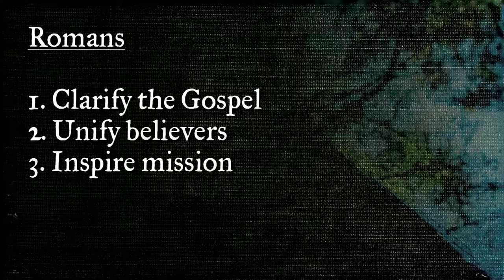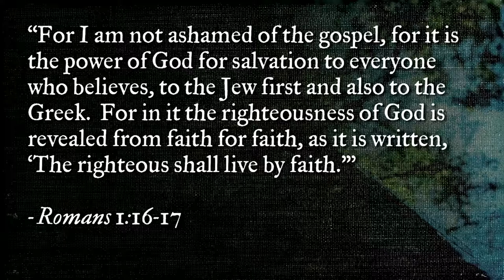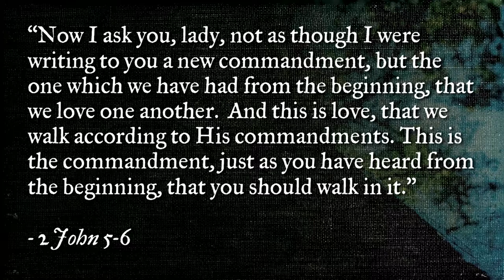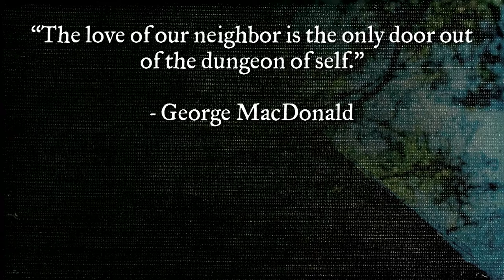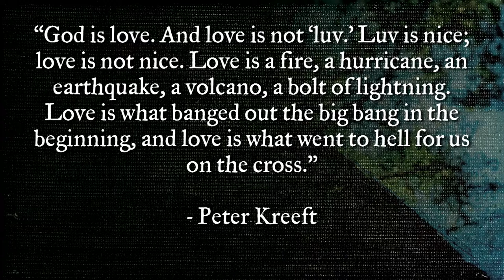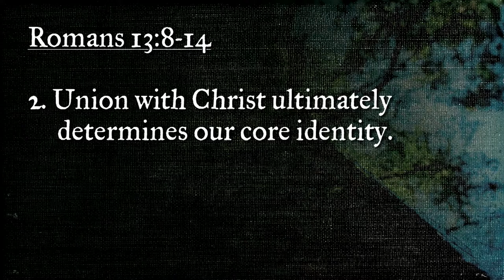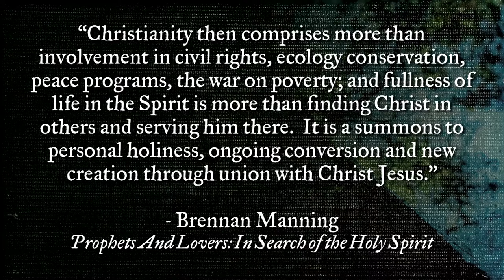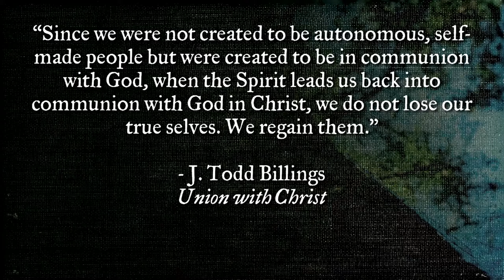Romans 13:8-14 - 6/26/2016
Chapters 12-14 of Paul’s ancient letter to the Romans offer us inspiring and practical insights into what it looks like to live as the redeemed people of God. Since Christ has rescued us by His grace and set us free from the power of sin in our lives, we can now begin to walk in the love of God toward our neighbors, our church family, even our civil authorities. Join Pastor Jim as he continues our study of Romans 13 looking at the topics of neighbor love, spiritual alertness and personal holiness.